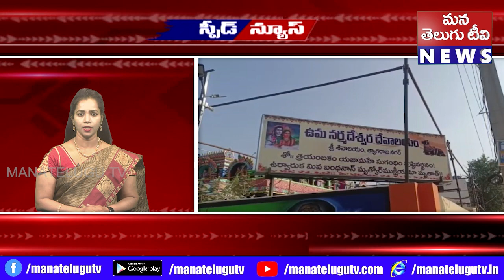SPEED NEWS 21 01 2023